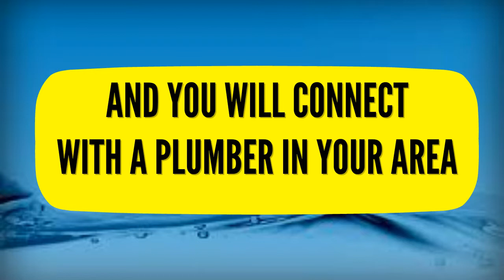24 Hour Emergency Plumber Finsbury 07540698790 Islington Local Plumbers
24 hour emergency plumber finsbury 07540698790 islington local plumbers